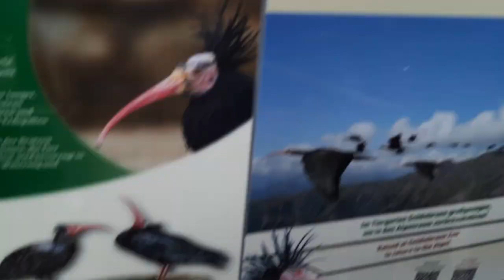Обзор Венского зоопарка, посетили дворец ШЁНБРУНН (Обзор Вены часть 7)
Сегодня я покажу вам Венский зоопарк (С пандами) и дворец Шёнбрунн